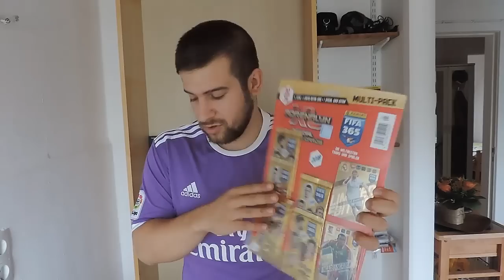LA GRAN CAJA DE ADRENALYN XL FIFA 365 2018 | MEGA PEDIDO A PANINI ALEMANIA